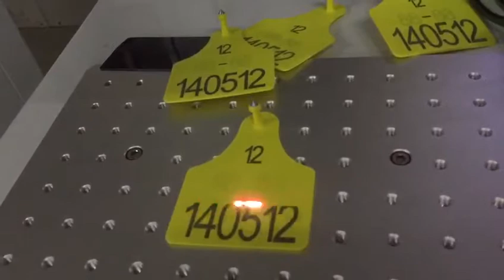Animal ear tag marking laser marking machine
We are professional manufacturer of laser processing machine in China valley, a research center of laser, high technology, with 11 years rich export & import experience.